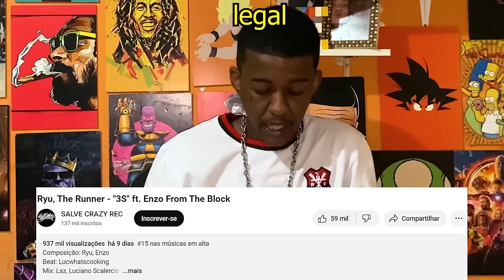Jhony REACT - 3S - Ryu, The Runner Feat. Enzo From The Block